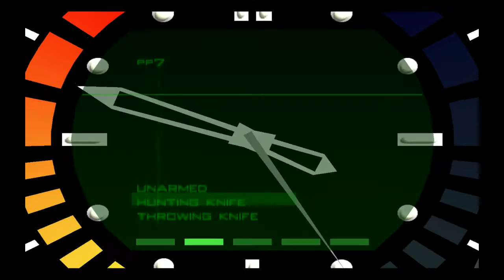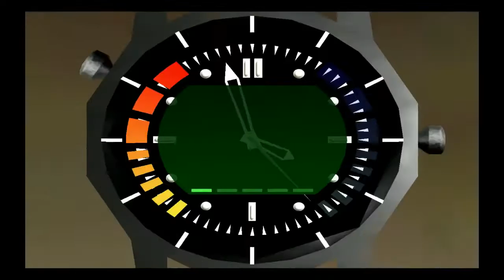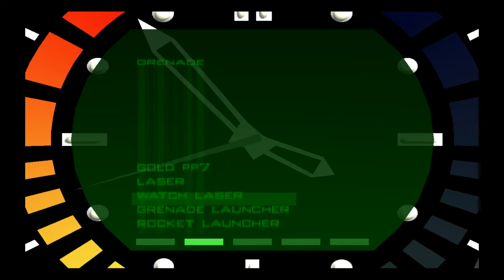Time to Play: Goldeneye (N64) - Part 17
I feel like the world is caving in on me as I continue to pursue Trevelyan in The Caverns!